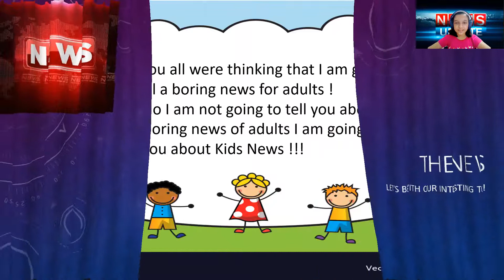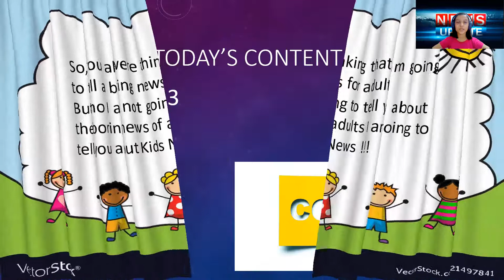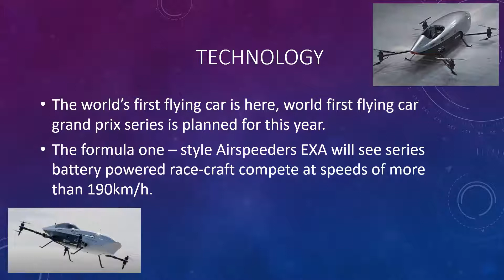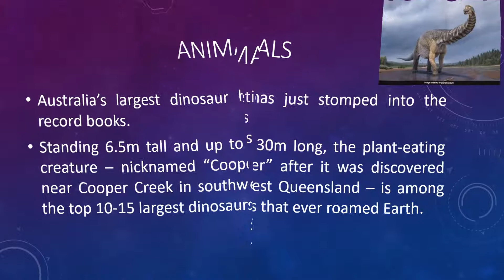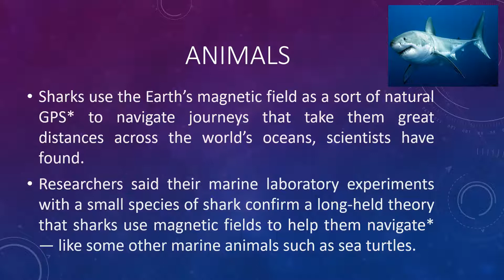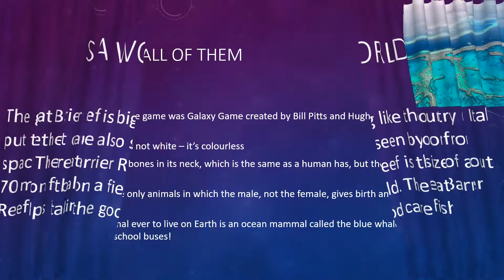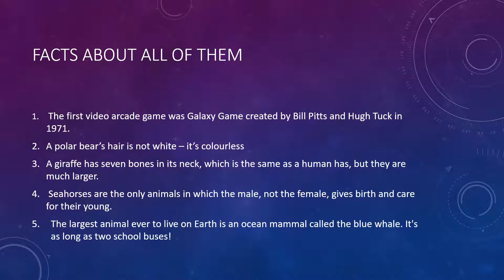News update for children